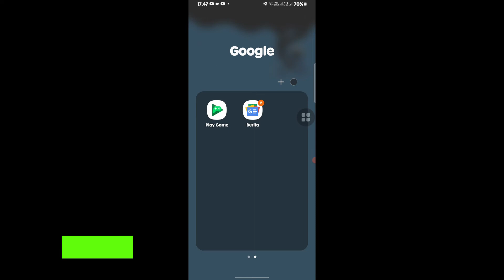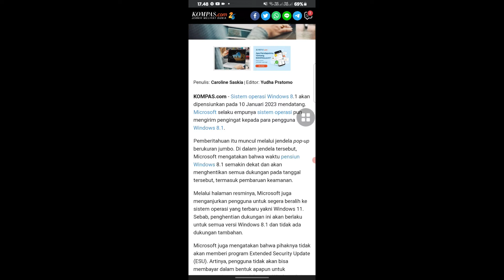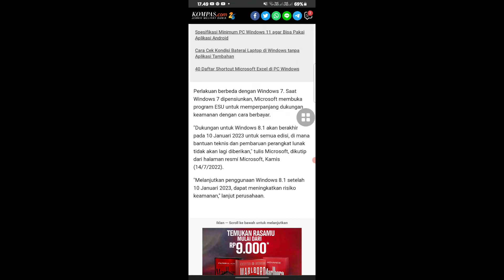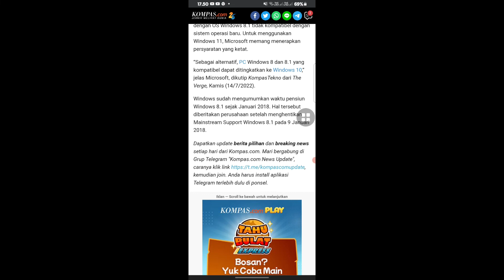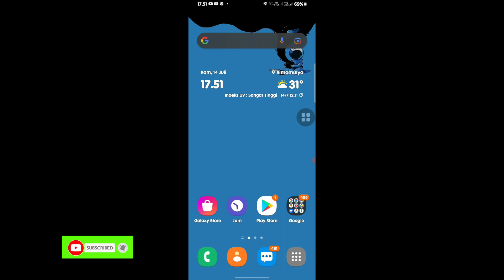Dikabarkan operasi Windows 8.1 dihentikan tahun depan 2023